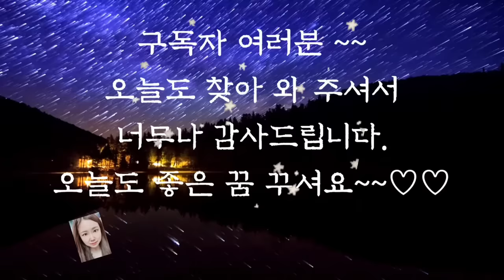💕듣다보면 잠드는 옛날이야기💕/심술쟁이 영감 /중간광고없음/전래동화/옛날이야기/수면동화/동화/잠자리동화/오디오북/신혜/신혜tv/야담/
심술쟁이 영감(0:00)
배장수와 노인(9:17)
길이 열리기만 기다리는 농부(17:12)
왕과 늙은 신하(26:08)
하루 아침에 부자가 된 가족(35:30)
떡보 이야기(38:30)
아이를 살린 지혜(49:18)
세상에 나온 이야기(56:05)
열여섯 번째 왕자.(1:00:58)
두 마을의 시비꾼(1:10:42)
당나귀를 쫓는 할아버지.(1:25:17)
막내아들의 피리(1:33:36)
아버지의 유언과 아들(1:41:36)
도깨비의 보자기(1:51:17)
성질 고약한 도깨비(1:54:38)
청년과 도깨비(1:58:59)
은화를 받은 엉뚱한 아이(2:03:45)
요술 거울과 총각(2:12:23)
막내공주와 농부의 아들(2:21:40)
막내 왕자와 개구리 왕비(2:32:12)
별이 된 힘센 아이(2:41:26)
미치광이와 곱슬머리(2:50:58)
이야기 정리 및 의견(3:00:07)

앞에서 들려드린 막내 왕자와 개구리 왕비 이야기는 미얀마 사람들에게 인기가 많은 전래 동화입니다. 미얀마 사람들은 소극적이고 조용하며 느릿느릿 움직이는 성격이라고 합니다.
 지나친 욕심도 없이 행동한다고 합니다.
그런데 이 이야기 주인공 개구리 처녀는 굉장히 적극적이고 추진력이 있는 성격이었습니다.
그래서 미얀마 사람들은 오히려 자신들과 다른 성격을 가진 주인공에게 흥미를 갖고 이 이야기를 더 좋아한 것이 아닌가 싶습니다.